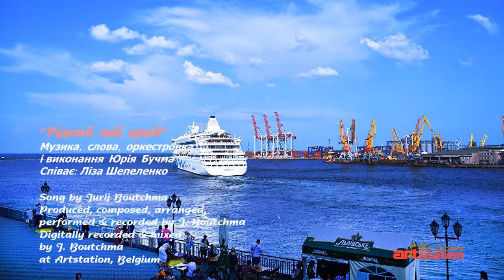«My Native Land» ukrainian song about love for the Motherland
Patriotic song by Jurij Boutchma, vocals Liza Shepelenko
Produced, composed, arranged & performed by Jurij Boutchma
Digitally recorded & mixed by J. Boutchma at Artstation, Belgium